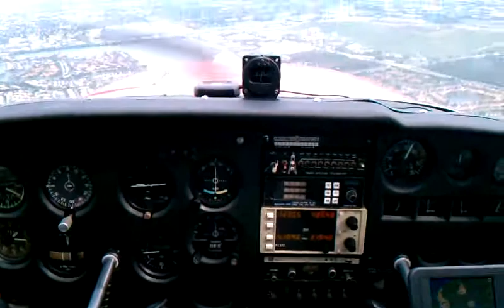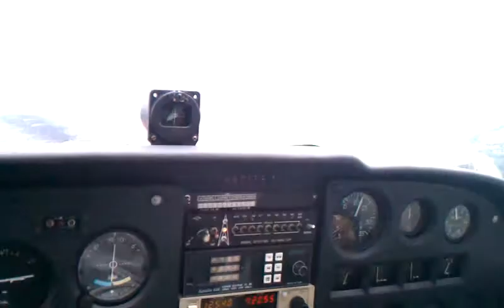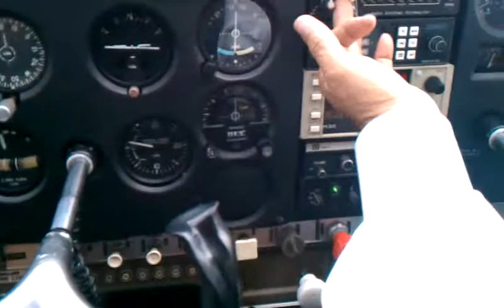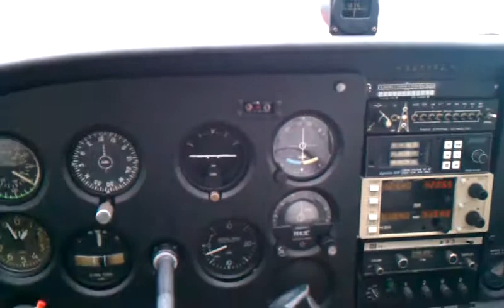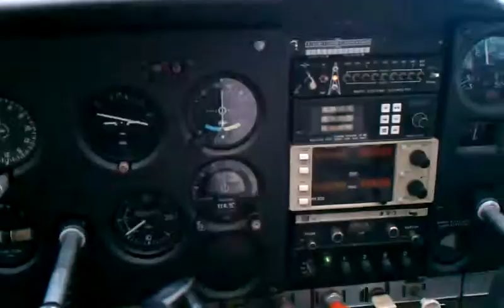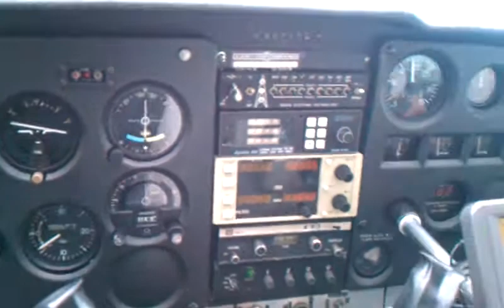cessna 172 landing at pompano beach airport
landing cessna 172 at pompano beach airport